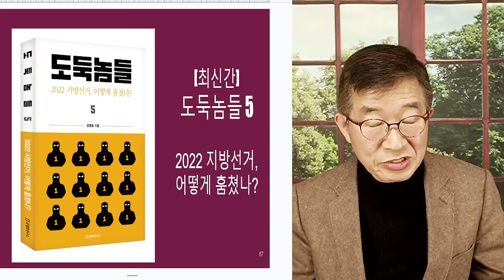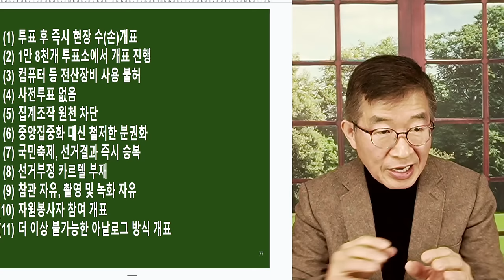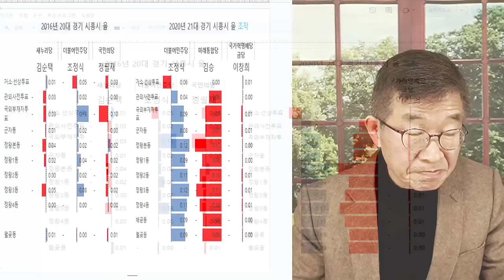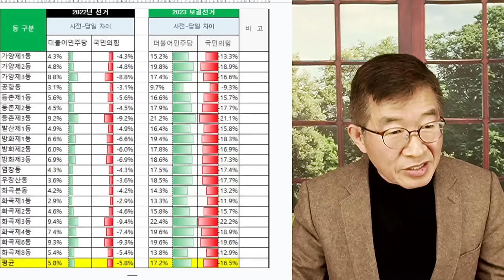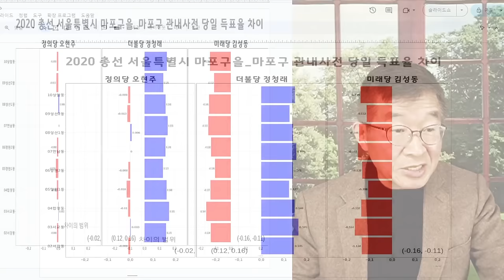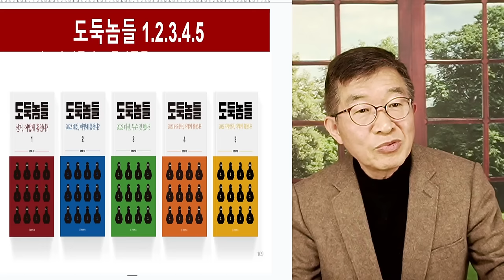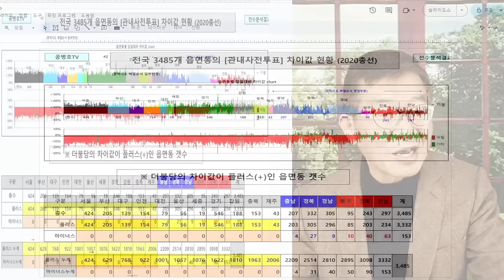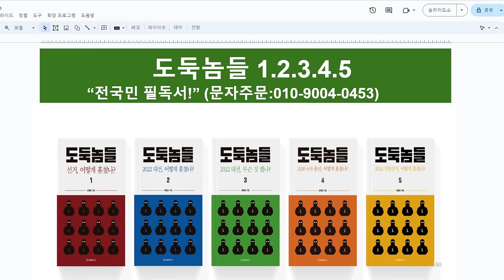윤석열, 노코멘트 / 민초들, 애간장 타다[공병호TV]